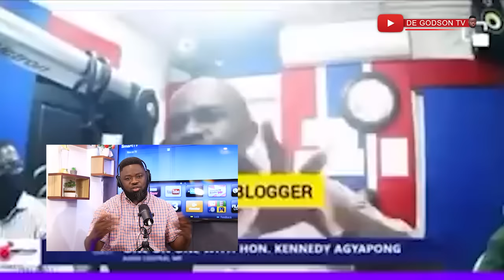Jesus! Prophet Shoot’s Kwaku Annan with a Gun after Hot exposee With Hon Ken Agyapong - Ewiase Ehu!